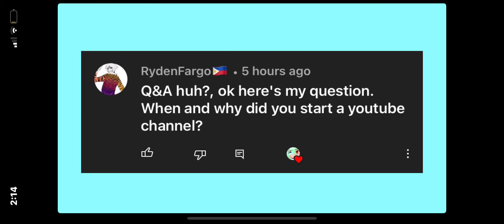Q&A Answers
Thank you @HouseOfMew,@Eevee09,@rydenfargo898,@catrew5986,
@Rosie~Kitten

Have a nice day and night y’all bye!
-Blu Weirdo 2022